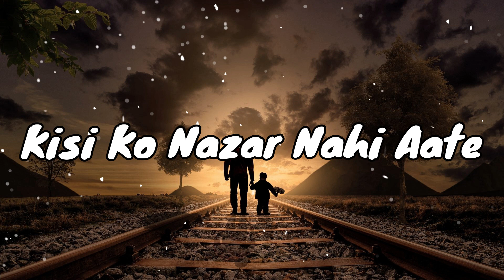Haan Maa Jannat Hai 💝 Maa Baap Shayari Status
Hearttouching Shayari status

Hearttouching Shayari status 2021

Gangster whatsapp status

2021 killer whatsapp status

Heartbroken Status shayari

 Shayari status video 2021

Trending Shayari status

Shahid official ki shayari

Heartbroken shayari status